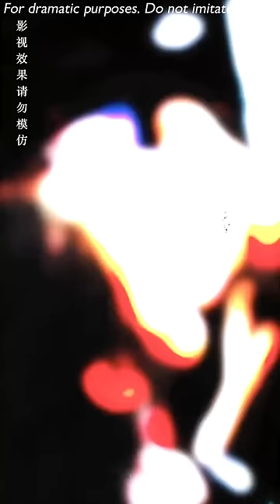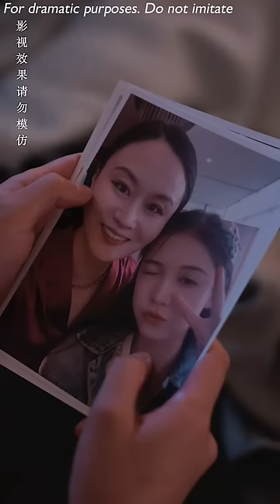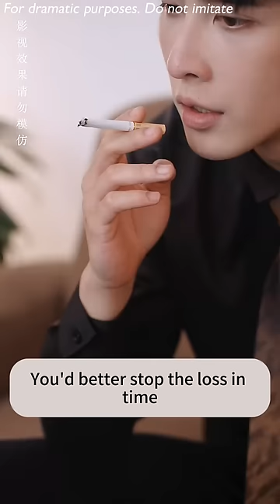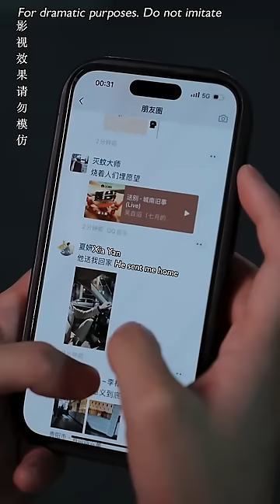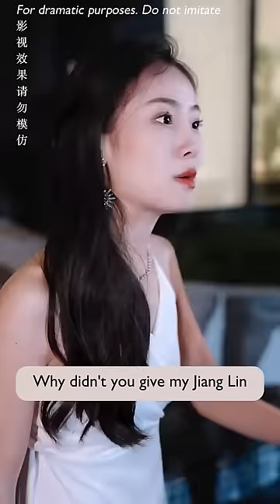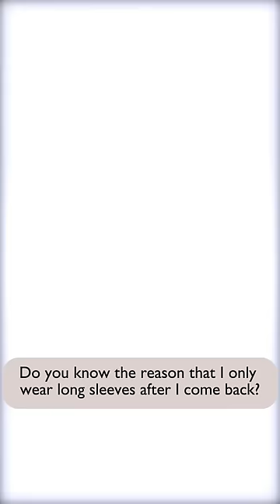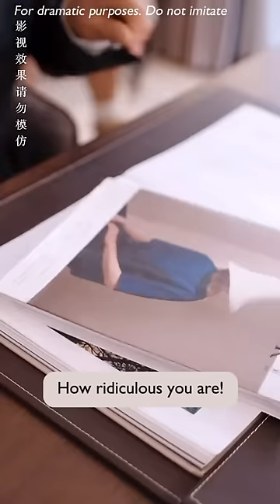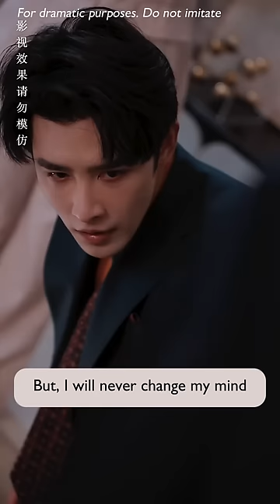【Full Ver】He knew she was a dangerous woman, but he still indulged in her fragrance and fell in love